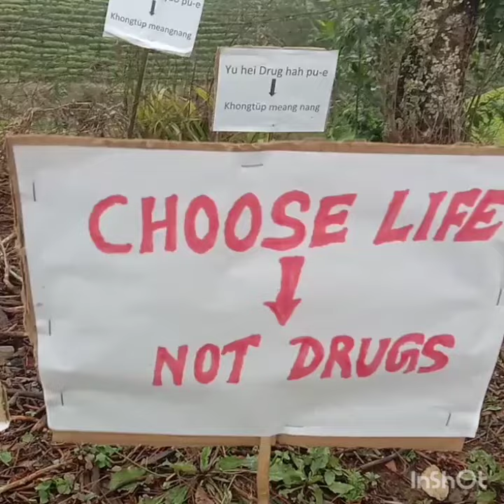Anti-social Elements Day